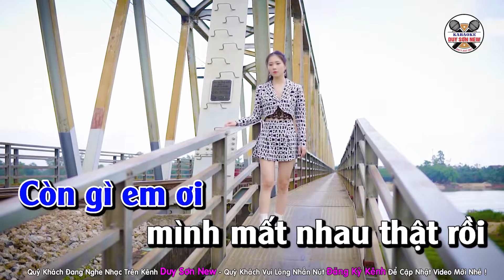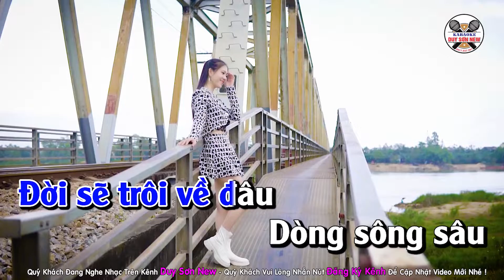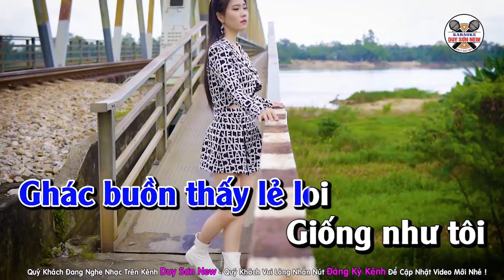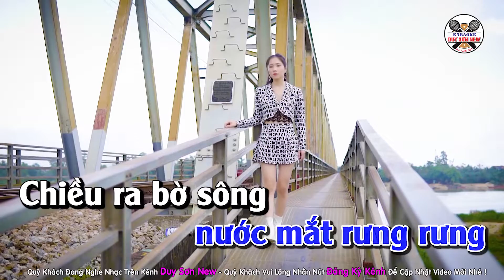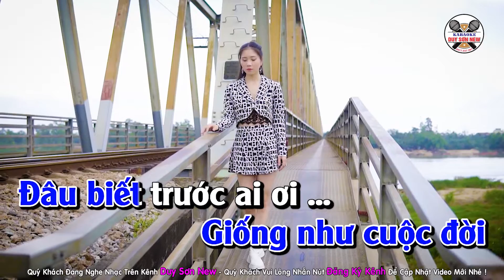Karaoke Quên Câu Hẹn Thề Tone Nam | Beat Chuẩn Huy Thái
Quý Khách Đang Nghe Ca Khúc Quên Câu Hẹn Thề
Sáng Tác : Huy Thái - Beat Bạch Duy Sơn